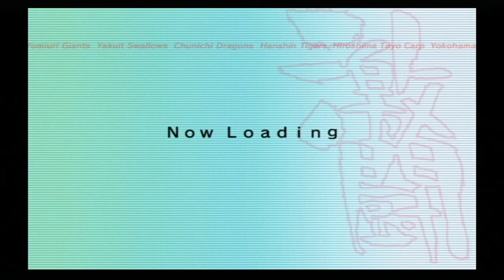『激闘プロ野球(2003) 水島新司オールスターズ VS プロ野球【観戦モード】#115』近鉄 vs オリックス その1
【先発】近鉄 景浦 vs オリックス マック鈴木
【球場】大阪ドーム